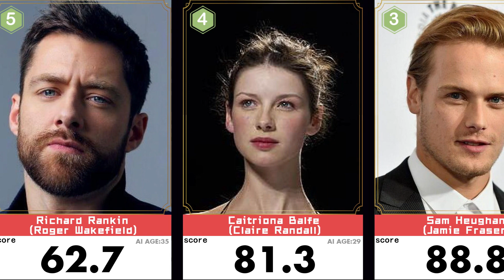Outlander Season 5 Full Movie Cast Most Beautiful & Handsome (TV HD Online)🔥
Top 10 Most Beautiful Faces in Outlander Season 5Beauty ranking of all actors in Outlander Season 5.Sam Heughan、Caitriona Balfe、Sophie Skelton、Richard Rankin、gsstart[大卫##贝利 David Berry]gsend. Their results are good, who is the first? Do you accept the aesthetics of AI.